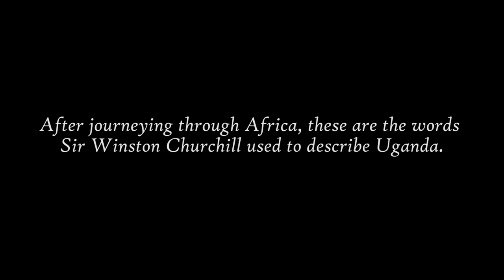Discover Uganda 3 minute trailer 1080p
Discover Uganda with Great Lakes Safaris